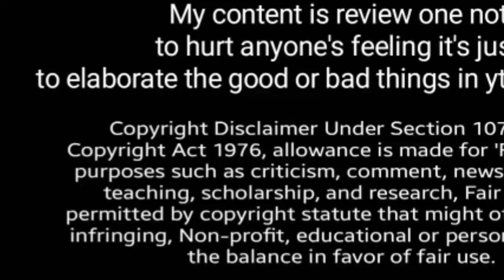Sitara Yaseen ki positive vlogging, cooking with Shabana ka Ramadan vlogs, Amna's Reaction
Ramadan Vlogs , ‎@sitarayaseensana  ‎@CookingwithShabana  , Kuch kehna hai, Amna's Reaction

sitara yaseen vs Pakistani vloggers
Sitara Yaseen YouTube channel vlogs reaction